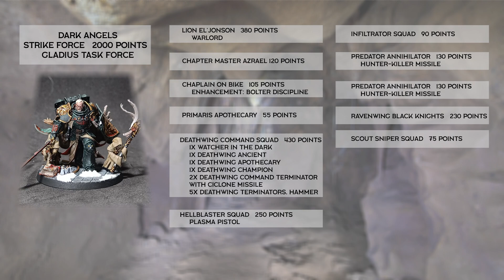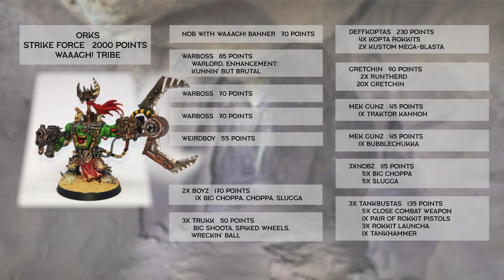Orks vs Dark Angels - Warhammer 40000 10th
Partita giocata in diretta il 12/07/2023

LISTE
Orks
Strike Force (2000 points)
Waaagh! Tribe

CHARACTER
Nob with Waaagh! Banner (70 points)
Warboss (85 points)
  • Warlord, Enhancement: Kunnin’ but Brutal
Warboss (70 points)
Warboss (70 points)
Weirdboy (55 points)

BATTLELINE
Boyz (170 points) x2

DEDICATED TRANSPORT
Trukk (50 points) x3
  • 1x Wreckin’ ball

OTHER DATASHEETS
Deffkoptas (230 points)
  • 4x Kopta rokkits
  • 2x Kustom mega-blasta
Gretchin (90 points)
  •  2x Runtherd
  •20x Gretchin
Mek Gunz (45 points)
  • 1x Traktor kannon
  • 1x Bubblechukka
Nobz (115 points)
    • 5x Big choppa
    • 5x Slugga
Nobz (115 points)
    • 5x Big choppa
    • 5x Slugga
Nobz (115 points)
    • 5x Big choppa
    • 5x Slugga
Tankbustas (135 points)
    • 5x Close combat weapon
    • 1x Pair of rokkit pistols
    • 3x Rokkit launcha
    • 1x Tankhammer
Tankbustas (135 points)
    • 5x Close combat weapon
    • 1x Pair of rokkit pistols
    • 3x Rokkit launcha
    • 1x Tankhammer
Tankbustas (135 points)
    • 5x Close combat weapon
    • 1x Pair of rokkit pistols
    • 3x Rokkit launcha
    • 1x Tankhammer

Dark Angels
Gladius Task Force

Chaplain on Bike (105 points)
  • Enhancement: Bolter Discipline
Lion El’Jonson (380 points)
  • Warlord
Gran Master Azrael (130 points)
Primaris Apothecary (55 points)

Deathwing Command Squad (215 points)
  • 1x Watcher in the Dark
  • 1x Deathwing Ancient
  • 1x Deathwing Apothecary
  • 1x Deathwing Champion
  • 2x Deathwing Command Terminator missile launcher
  • 5x Deathwing Command Terminator stormshield
Hellblaster Squad (250 points)
  • Plasma pistol
Intercessorr Squad (95 points)
 • Thunderhammer
Predator Annihilator (130 points)
  • Hunter-killer missile
  • Hunter-killer missile
Ravenwing Black Knights (230 points)
Scout Sniper Squad (75 points)

CAPITOLI
tba